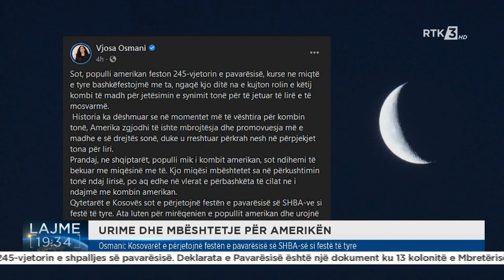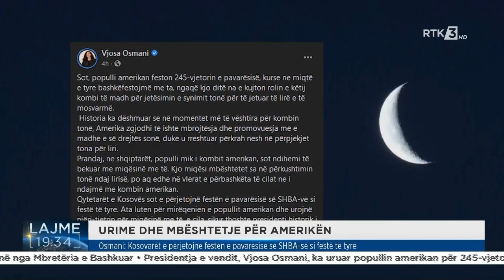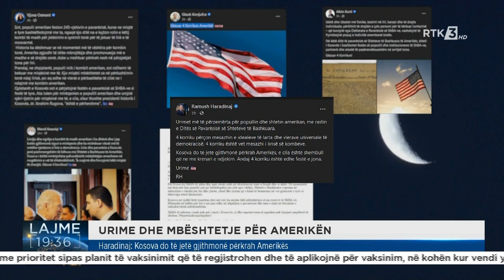Osmani: Kosovarët e përjetojnë festën e pavarësisë së SHBA-së si festë të tyre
Follow RTK:Osmani: Kosovarët e përjetojnë festën e pavarësisë së SHBA-së si festë të tyre